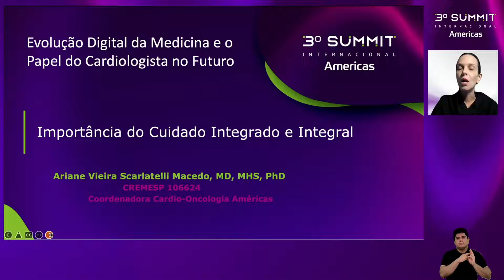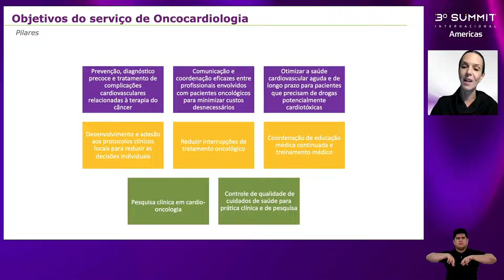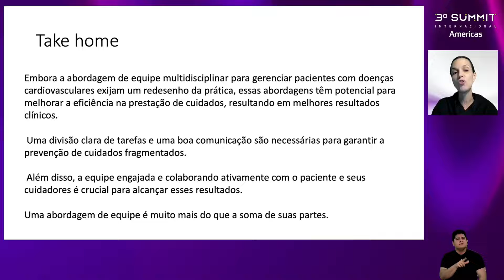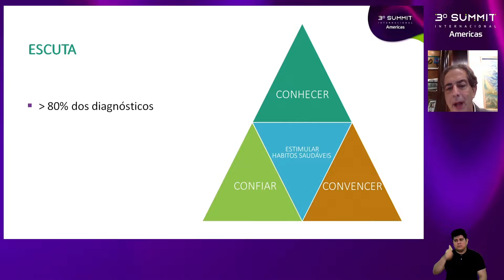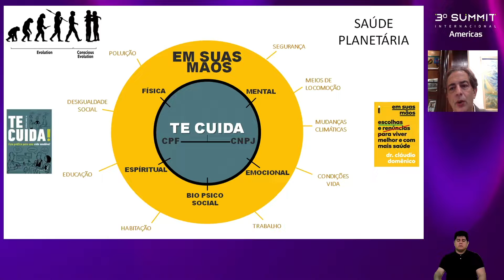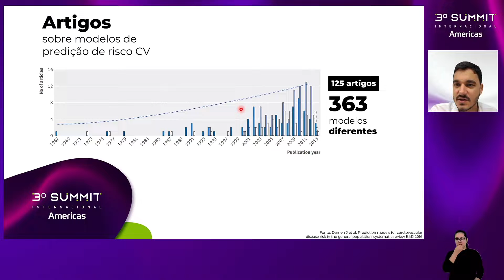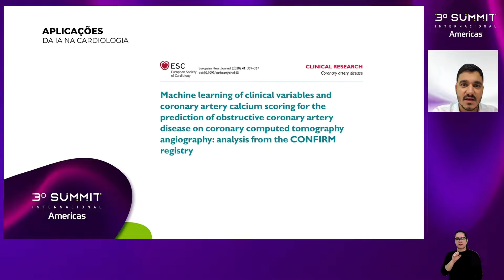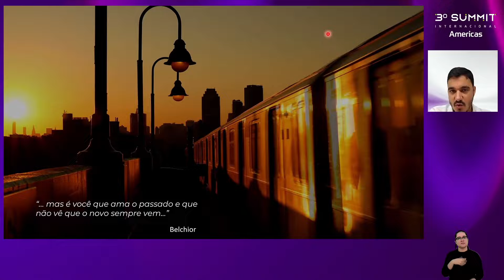CARDIOLOGIA- Mesa 2 Evolução Digital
Evolução Digital da Medicina e o Papel do Cardiologista no Futuro
Coordenador: Dr. André Volschan - Coordenador de Ensino e Pesquisa do Hospital Pró-Cardíaco
Coordenador: Dr. Pedro Barros - Coordenador do Protocolo de Dor Torácica e Telecardiologia do Americas Serviços Médicos

Importância do Cuidado Integrado e Integral
Palestrante: Dra. Ariane Macedo - Coordenadora Nacional da Cardio-Oncologia do Americas Serviços Médicos

Habilidades Necessárias que vão além do Raciocínio Clínico
Palestrante: Dr. Cláudio Domênico - Coordenador da Cardio-Oncologia

Inteligência Artificial em Cardiologia: realidade e perspectivas
Palestrante: Dr. Diandro Mota - Diretor Médico da Neomed Healthtech